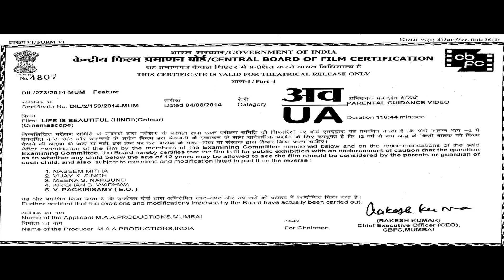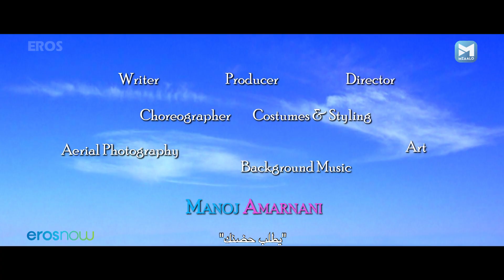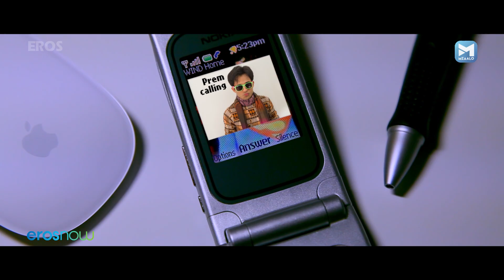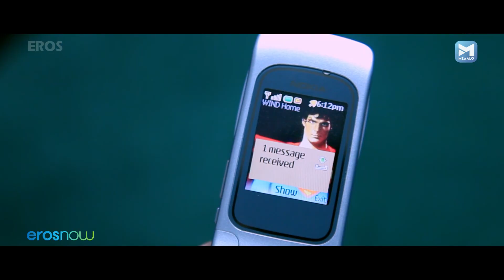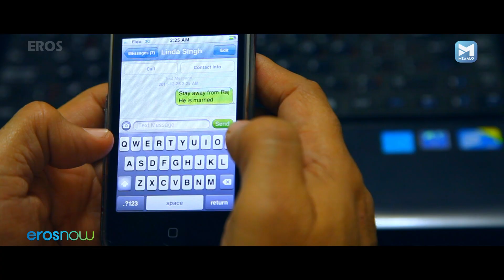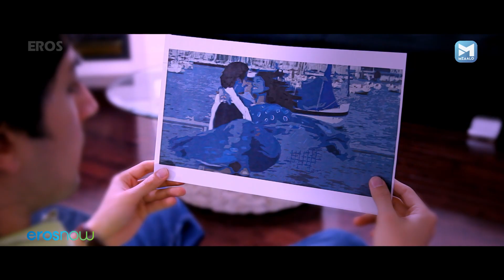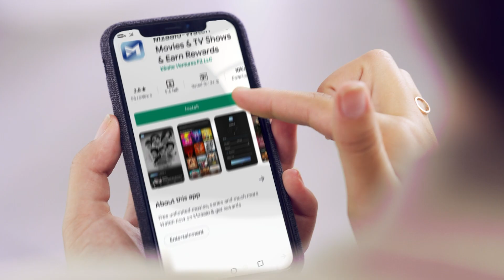Life Is Beautiful | الحياة جميلة | Arabic Subtitles | Full Hindi Romantic Movie | Manoj Amarnani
Raj works in Toronto on a temporary visa and is living with his friend Prem, who resents Raj for invading what little living space he has. When Raj's application for permanent residency in Canada is denied, he decides to marry a complete stranger in hopes of getting approved. The woman, Pia, finds that she has to move in with Raj to make everything look legitimate, but as time passes the two find themselves becoming friends. However, all of Raj's plans are potentially ruined when he meets Linda, a woman who makes him doubt his previous actions.

Director - Manoj Amarnani
Writers - Manoj Amarnani ,Sanjay Sankla
Cast -  Manoj Amarnani, Nancy Brunetta, Anokhi Dalvi